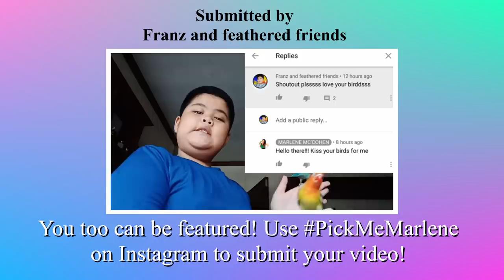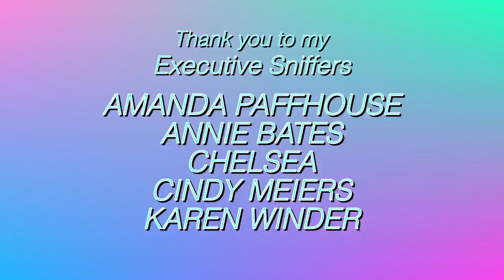5 Interesting Things I Noticed About Amazon Parrots | PARROT TIP TUESDAY | MARLENE MC'COHEN